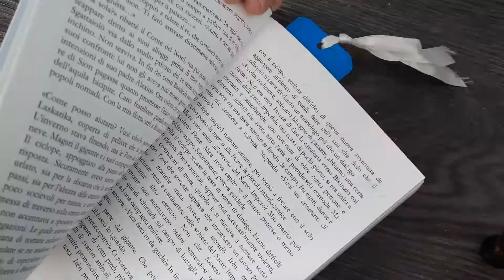Super veloce SEGNALIBRO con una bustina di Tè ☕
Ciao! Oggi riciclo una bustina del tè per fare un velocissimo e facilissimo segnalibro!
Se ti piace l'idea condividi il video e soprattutto lasciami un commento per farmelo sapere.
Grazie e ti auguro una buona giornata creativa!
Jo 😉